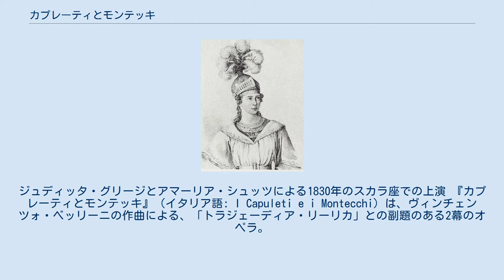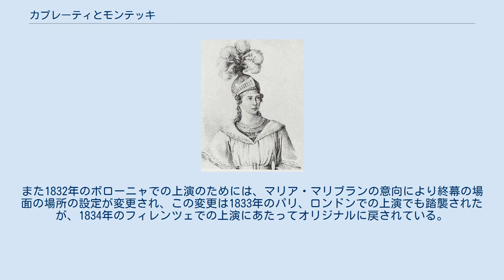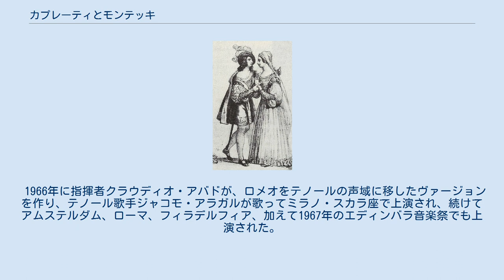カプレーティとモンテッキ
ジュディッタ・グリージとアマーリア・シュッツによる1830年のスカラ座での上演 『カプレーティとモンテッキ』（イタリア語: I Capuleti e i Montecchi）は、ヴィンチェンツォ・ベッリーニの作曲による、「トラジェーディア・リーリカ」との副題のある2幕のオペラ。
1830年ヴェネツィアで初演された。
台本はフェリーチェ・ロマーニによる。
 1826年にナポリで第2作『ビアンカとフェルナンド』を初演し、その独創性をミラノ・スカラ座に認められたベッリーニは、その後1827年に『海賊』、1828年には改訂の手を加えた『ビアンカとジェルナンド』、1829年に『異国の女』を初演してキャリアを積み重ねた。
ロッシーニの代役として急遽作曲し、1829年にパルマで初演した第5作『ザイーラ』こそ失敗の憂き目を見たものの、すぐにヴェネツィアのフェニーチェ劇場から『海賊』の上演と新作の提供を求められた。
ベッリーニはそれに応えて1829年12月からヴェネツィアに滞在、『海賊』の同地での初演となった上演を監修したが、これが好評で迎えられたことが劇場側に好印象を与えたか、新作の提供を約束しておきながらその後誠意ある対応を示そうとしない、ある別の作曲家の代わりに新作を書き下ろすことも求められた。
すでに日時の決められていた初演に間に合わせるべく、ベッリーニは翌1830年1月からその作曲に着手、「これで病気にならなかったら奇跡」と友人への手紙に書き送るほど仕事に励む。
作品中には1825年作の、自らの音楽院時代の第1作『アデルソンとサルヴィーニ』に登場する1つの旋律、『ザイーラ』の10の旋律が練り直されて転用された。
 台本を担当したフェリーチェ・ロマーニは、1825年にニコラ・ヴァッカイのオペラのために書いた台本『ジュリエッタとロメオ』を手直しして用いた。
これはルイージ・シェヴォーラによる1818年作の同名の戯曲を種本としたものであるが、アイデアの源泉となっているのはイタリアに広く流布していた伝承『バルトロメオ・スカラ公の御代、ヴェローナの街に起こりし、いとも哀れなる物語の言い伝え』やルイージ・ダ・ポルトの『ジュリエッタ』などとされる。
 初演は1830年3月11日、ヴェネツィア・フェニーチェ劇場において、ロメオ役にジュディッタ・グリージ、ジュリエッタにマリア・カラドーリ＝アラン、テバルドにロレンツォ・ボンフィーリ、ロレンツォにラニエーリ・ポッキーニ・カヴァリエーリを配して実現した。
ベッリーニ自身が「これ以上の優れた歌、演技は想像できない」と褒めたたえたほどの出来であったといい、その後の11日間に8回の上演が行われた。
 ロメオ役のマリア・マリブラン ベッリーニはこのオペラの作曲にあたり、男性の登場人物であるロメオを、フェニーチェ劇場所属のメゾソプラノ歌手ジュディッタ・グリージに歌わせるべく作曲した。
これは同劇場の男性歌手陣に若干の力量不足が認められたことと、グリージの容姿が男性的であったためと言われている。
またベッリーニはロレンツォのパートをバス歌手に歌わせようと考えていたが、第1幕を作曲途中でテノールの声域に変更し、第2場からは最初からテノール向けに書いている。
実際に初演時にこのパートを担当したラニエーリ・ポッキーニ・カヴァリエーリもテノール歌手であった。
ただし、出版譜とそれ以降のほとんどの公演では、この役はバス歌手担当とされている。
 1830年12月のミラノ・スカラ座での公演に際しては、メゾソプラノのアマーリア・シュッツ・オルドージの声域に合わせ、ジュリエッタのパートの声域を下げる改訂がなされた。
また1832年のボローニャでの上演のためには、マリア・マリブランの意向により終幕の場面の場所の設定が変更され、この変更は1833年のパリ、ロンドンでの上演でも踏襲されたが、1834年のフィレンツェでの上演にあたってオリジナルに戻されている。
 1966年に指揮者クラウディオ・アバドが、ロメオをテノールの声域に移したヴァージョンを作り、テノール歌手ジャコモ・アラガルが歌ってミラノ・スカラ座で上演され、続けてアムステルダム、ローマ、フィラデルフィア、加えて1967年のエディンバラ音楽祭でも上演された。
 その他カプレーティ家の人々、モンテッキ家の人々、侍女たち、兵士たち、衛兵たち 第1幕 第2幕...